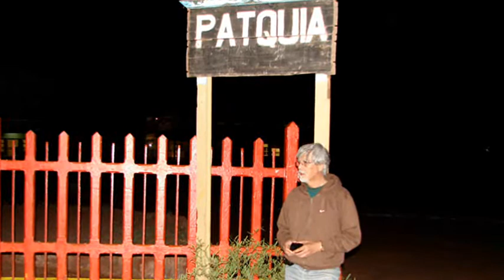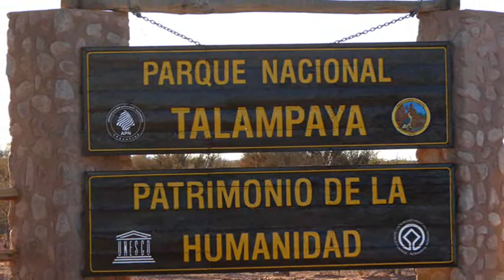La Rioja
Imágenes de Patquía, Villa Unión, Vinchina, Alto Jagué y el imponente Talampaya